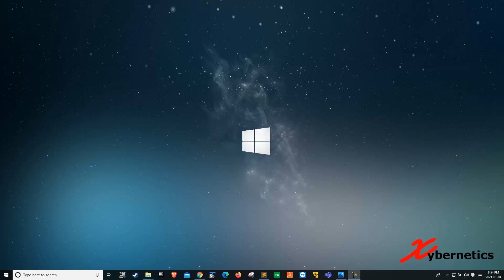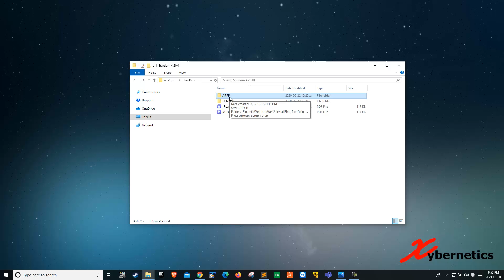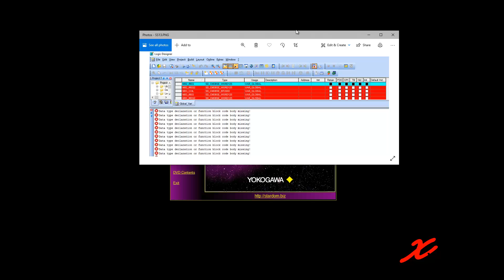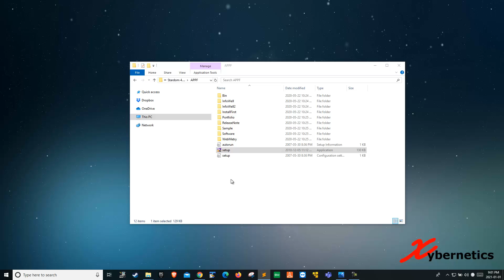How To Install Yokogawa Logic Designer And Resource Configurator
This a step-by-step guide on how to install Yokogawa Logic Designer and Resource Configurator. You will need these two applications to program your Yokogawa STARDOM products like STARDOM FCN-RTU, STARDOM FCJ, STARDOM FCN.

Here is a cheat sheet of what needs to be installed in this order.

1) Install Logic Designer (MANDATORY)
2) Install POU Libraries (MANDATORY)
3) Install Resource Configurator (MANDATORY)
4) Install General Purpose A POU (MANDATORY)
5) Install Modbus Communication (OPTIONAL)
6) Install Gas Flow Calculation (OPTIONAL)
7) Install Liquid Flow Calculation (OPTIONAL)
8) Install APPF(R4.20.05) (OPTIONAL)

Core Yokogawa STARDOM Programming Tool
These are grassroot tools that you MUST install in order to use the Yokogawa STARDOM products. These tools will allow you perform the following function.
- Logic Designer. All you to engineering or developer PLC/RTU logic. Its supports all the IEC 61131-3 programming languages
- Resource Configurator. Facilitate in configuring the IO modules and uploading license. Allow you to perform loop checks.
Check out my tutorial on loop checking using Yokogawa Resource Configurator.

1) Launch "STARDOM FCN/FCJ Software" DemoShield. If you have an installation media (like CD-ROM) it will be labeled as FCNFCJ.

2) Once the installer launches, click on "Install First !!". This will install the following Microsoft Windows Operating System applications and security updates.
   For Microsoft Windows 7, it will install Microsoft Root Certificate.
   For Microsoft Windows Server 2008 R2, it will install Microsoft Root Certificate.
   For Microsoft Windows 10,  it will install Microsoft Security Updates program(KB3200970).

3) Install the Yokogawa software in the following order.
   First, install Yokogawa Logic Designer. You will need a license key to install this software.
   Secondly, install Yokogawa POU Libraries. License is not required for this software.
   Thirdly, install Yokogawa Resource Configurator. License is not required for this software.

4) Close the "STARDOM FCN/FCJ Software" (FNCFCJ) installer application by clicking on the "Exit" hyperlink.

Application Portfolios (APPF)
Application Portfolios (APPF) consist of various software components in which Yokogawa STARDOM is able to leverage to perform controls function without having to write a special code for it. In short, there are "turnkey" solutions. For example, Yokogawa Gas Flow Calculation APPF is used by gas flow measurement group. There is also an APPF for Boilers and even communication drivers like Modbus TCP and Modbus RTU.

With that being said, you only install the APPF that is applicable to your needs, however license has to be purchase and installed in the target Yokogawa STARDOM product before downloading the program (logic) via Logic Designer.

Let start going though the APPF install.

A) Launch "STARDOM APPF Software" DemoShield. If you have an installation media (like CD-ROM) it will be labeled as APPF. APPF stands for Application Portfolios. The term portfolios is used by Yokogawa developers to denote a library.

B) If you have already installed the Microsoft Windows operating system applications and security updates, you will not have to run the "Install First!!".

C) Click on "Logic Designer Libraries", and you will be presented with all the available APPF. You must install "General-purpose A" Yokogawa Logic Designer APPF (libraries).

If you do not install the "General-purpose A" Yokogawa Logic Designer APPF (libraries), you will get the following error message. The error looks like you are missing a Modbus Communication library, but that is not the case as the Modbus library uses the "General-purpose A" Yokogawa Logic Designer APPF (libraries).

D) These are optional installations, but there is no harm installing them in your engineering workstation. And none of these libraries need license to install, however the Yokogawa STARDOM must be licensed to run these libraries. Also, they can be installed in any order. The most common ones I install would be the following libraries.
- Modbus Communication
- Gas Flow Calculation
- Liquid Flow Calculation

Just click on the "Install" hyper link and follow the installer popup windows.

E) Once you are done with the APPF installation, click on the "Exit" hyperlink to close the Yokogawa APPF installer (DemoShield)

Once all the installation completed, it is recommended to restart the computer, however I never had any issue running the Yokogawa Logic Designer and Yokogawa Resource Configurator even with out restarting the computer.

I hope this short guide helps.